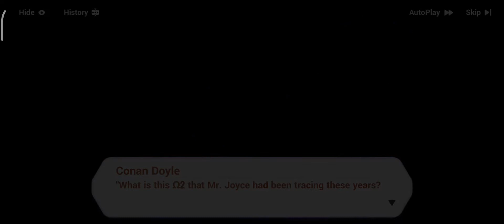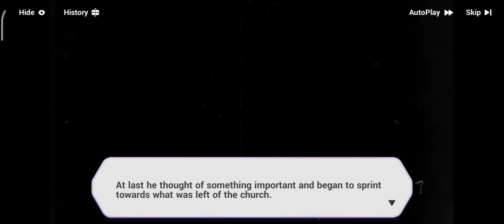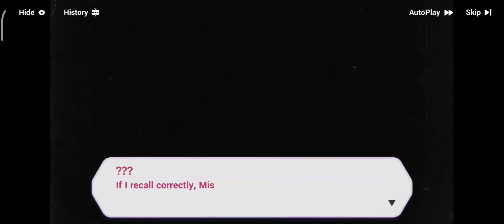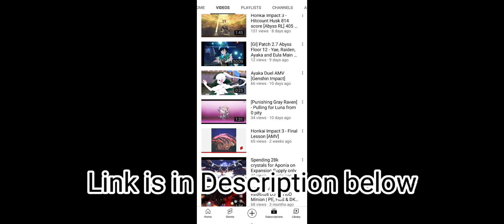Rosemary's Floriograph - Finale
It's the finale of the story, Case is Closed but at what cost?